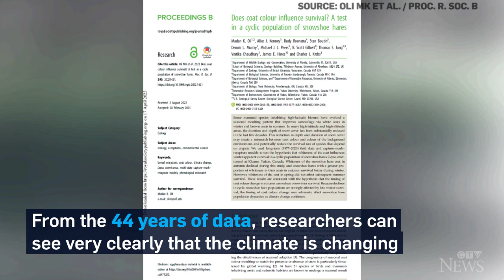Dan Riskin explains why snowshoe hares aren't changing colour fast enough for winter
Dan Riskin reports on how climate change is delaying colour change for snowshoe hares, causing their fur to stay brown when snow arrives.